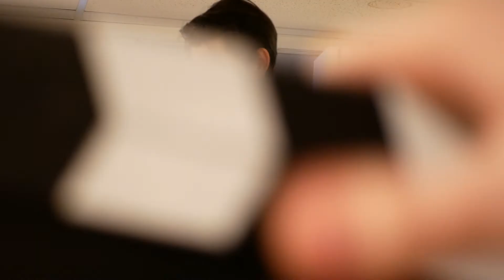"Future Truth" | Bloopers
A short reel of bloopers from the filming of "Future Truth".